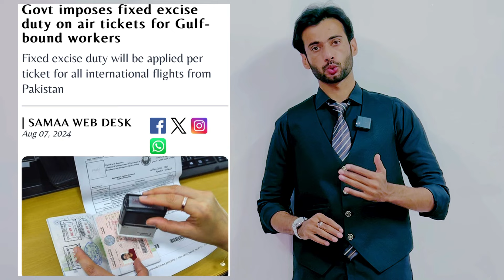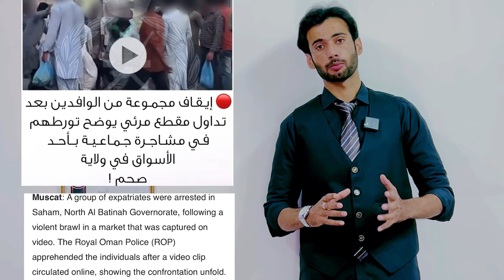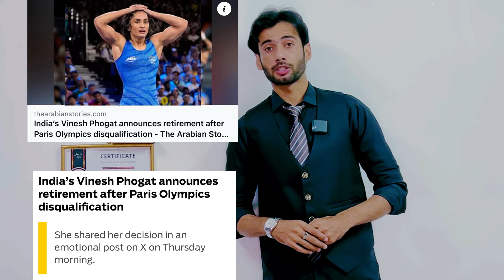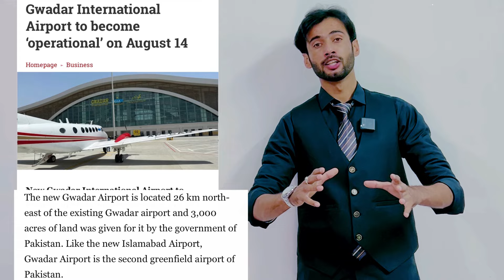More tax on tickets pakistan | rop | vinesh phogat disqualifie | gwadar airport open with style